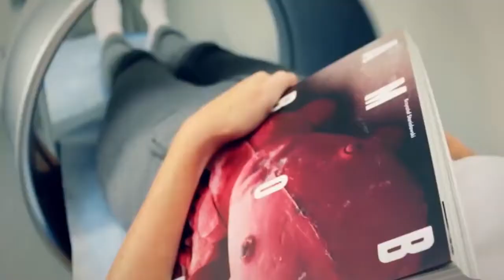Bristol Art & Medical Spa Busko Zdrój - Polvision TV 08 2019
Wywiad z Dorotą Tworek dla lokalnej telewizji z Chicago Polvision.